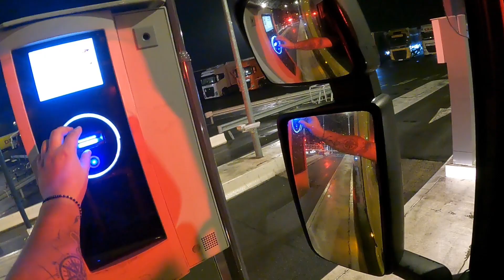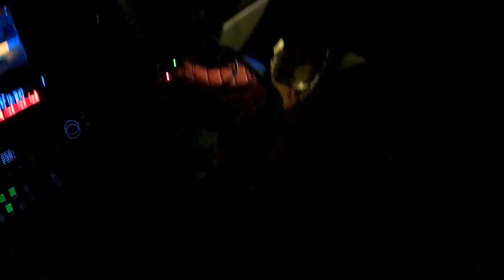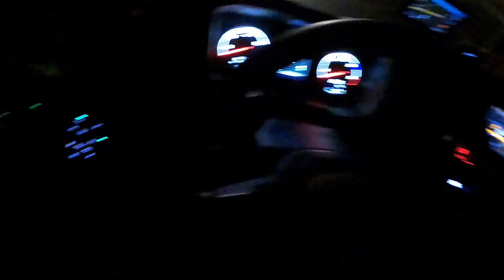На косъм спрях на паркинга Дюнкер, първият ми курс на свободният пазар | Denis Kadirow TruckVloger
Снимам със GOPRO HERO 9 BLACK